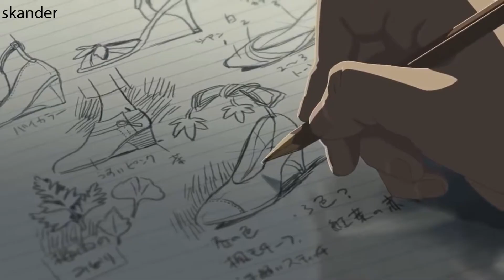NEFFEX-Careless-💔The Garden Of Words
anime The Garden Of Words

lyrics :

We'd stay up it felt so right
Stayin awake
Couldn't stop us like a good drug
Never enough
I remember you and me
It's too late now I remember everything and how careless we could be
Late nights
Long fights
Week ends
And week days
We'd spend our own
Way we were careless
Finally alive
We would
Just drive
Never arrive
Running away
But it's too late now i remember you and me and how careless we could be It's too late now I remember everything and how careless we could be
It's too late now I remember everything and how careless we could b